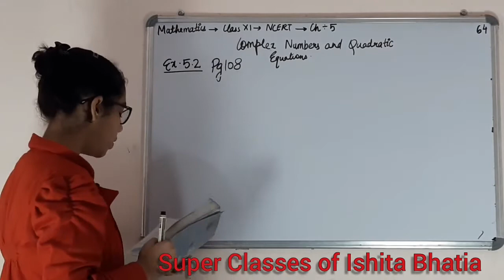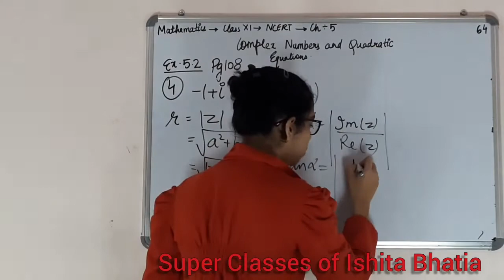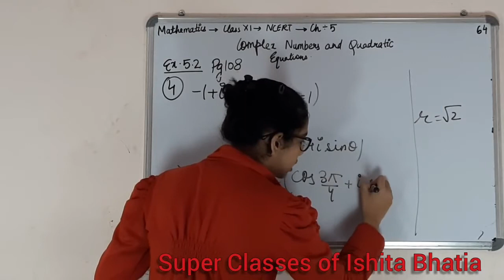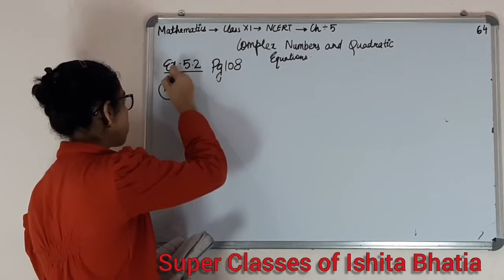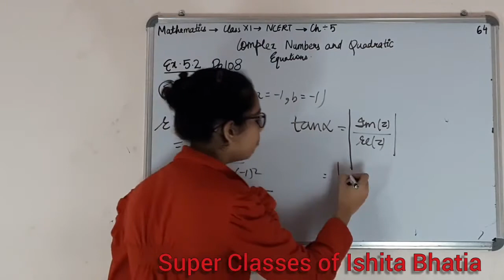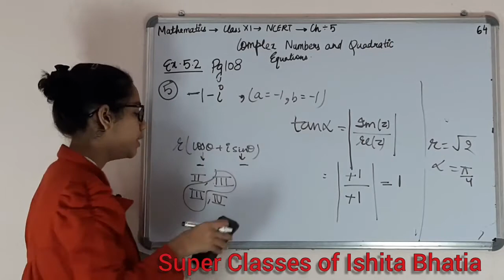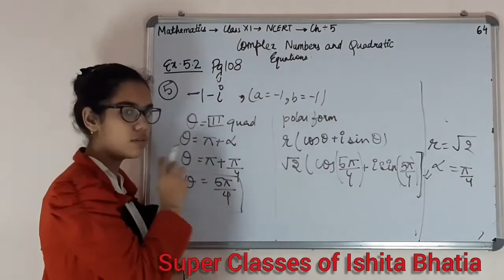Mathematics of class 11 ncert Complex Numbers and quadratic Equations ch-5 pg-108 ex-5.2 q-4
Super Classes of Ishita Bhatia is the best platform for all those students who learn maths.Our aim is to teach the maths worldwide and gain knowledge.Our channel Super Classes gives you the brief knowledge about Sets,Pythagoras theorems and all the chapter related to the NCERT class 11 book.Complex Numbers and quadratic Equations ch-5 pg-108 ex-5.2 q-4.